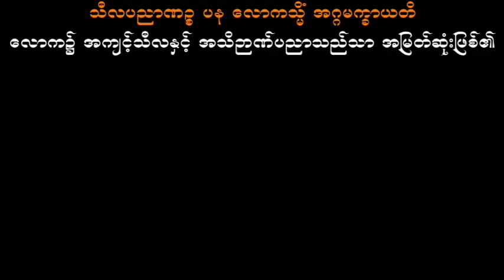တိုးတက်ခြင်းနှင့်ဆုတ်ယုတ်ခြင်း ပါမောက္ခချုပ်ဆရာတော်ဘုရားကြီး ဒေါက်တာအရှင်နန္ဒမာလာဘိဝံသ